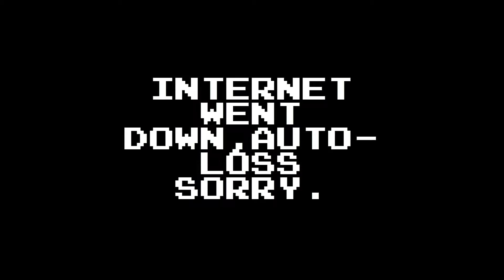HearthStone Beta: Warrior Arena run(Draft). Part 1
Warrior arena run.

Sheathe your sword, draw your deck, and get ready for Hearthstone - the fast paced strategy card game that's easy to learn and massively fun. Start a free game on Battle.net and play your cards to sling spells, summon creatures, and command the heroes of Warcraft in duels of epic strategy.

With powerful prebuilt decks, and hundreds of additional cards to win, craft or purchase  your collection never stops evolving.

Challenge players of all skill levels on Battle.net or hone your skills in practice matches against some of the greatest strategists of Azeroth - Thrall, Uther, Gul'dan, and more!